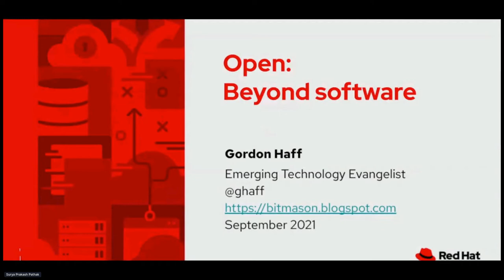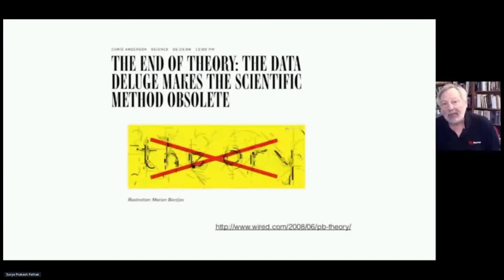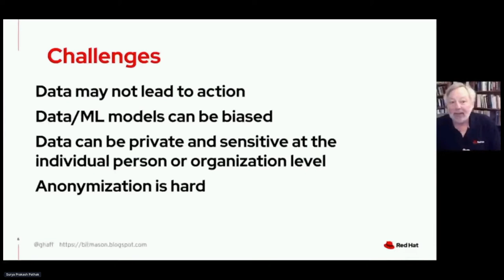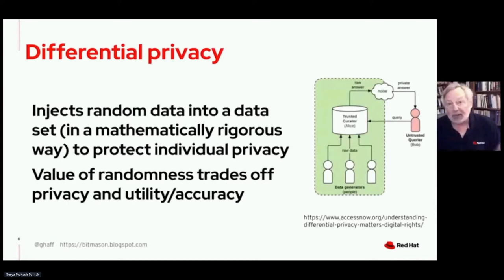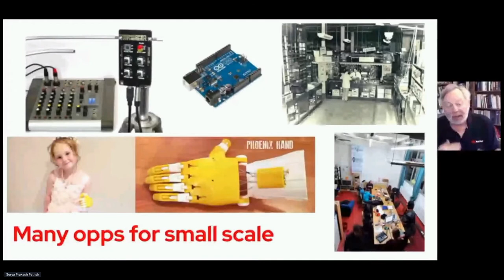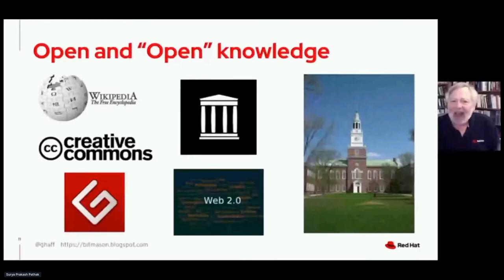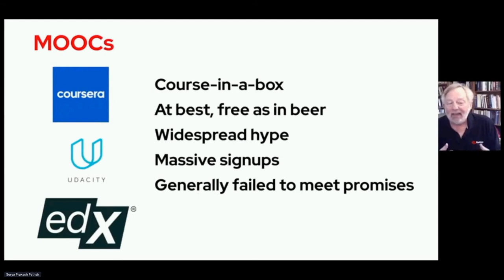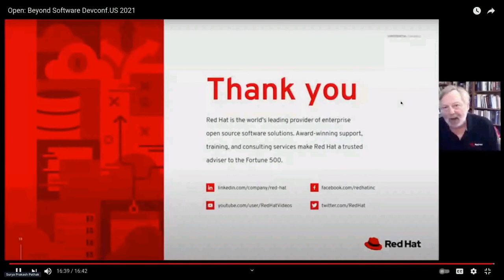Open: Beyond Software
Open is most associated with software, not least because a well-established open source development model has helped make open source software not just a tool for user freedoms but a better way to develop software. But what of data, information more broadly, education, and hardware. What role has open to play in those domains? In this talk, Red Hat technology evangelist and author Gordon Haff will examine these other areas, highlight successes, and discuss some of the challenges. While the wins are perhaps more ambiguous than in the software space, there are clearly opportunities for more open developments moving forward.